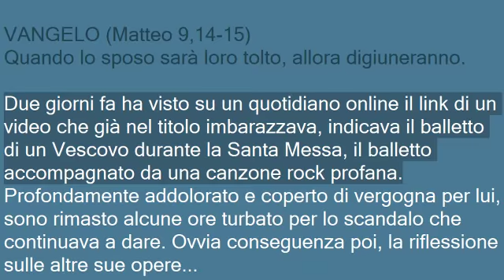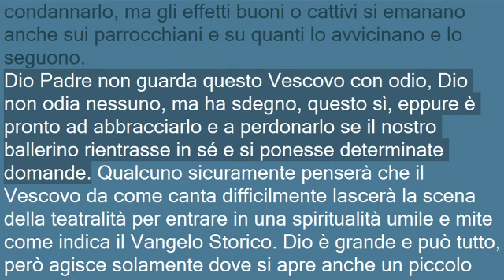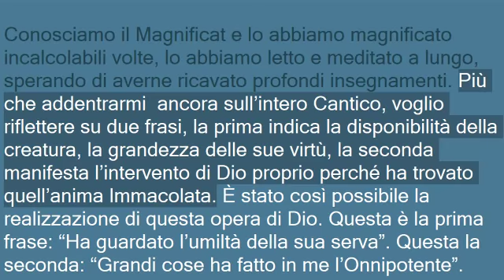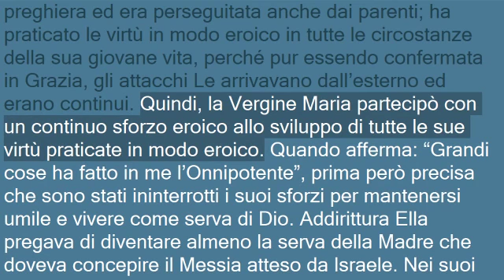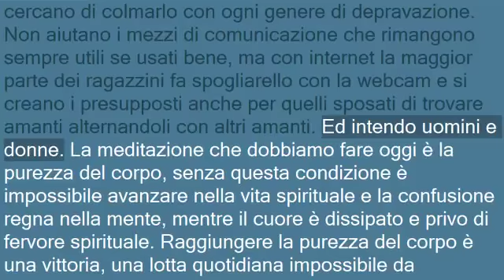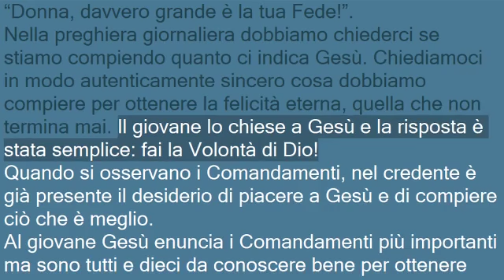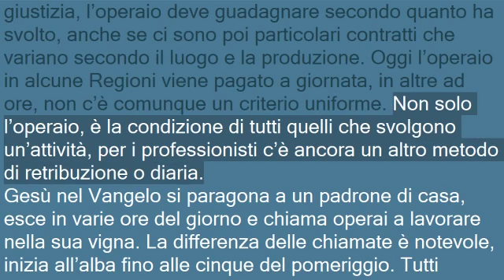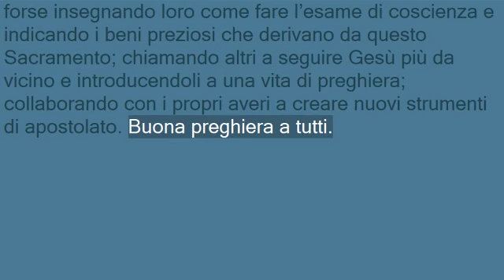Catechesi N.176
Associazione Nostra Signora di Lourdes